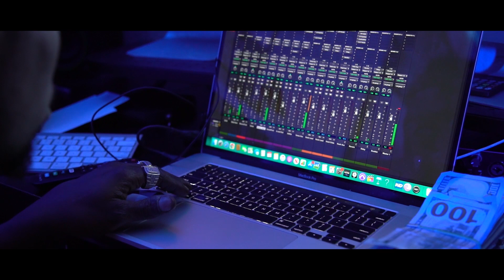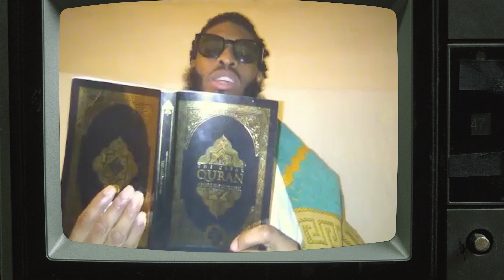J-Walk ft 38 Special - Mental Healing Freestyle (Music Video) shot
J-Walk ft 38 Special - Mental Healing Freestyle